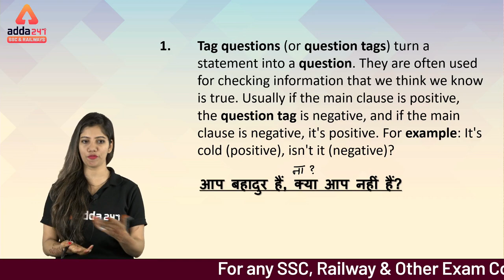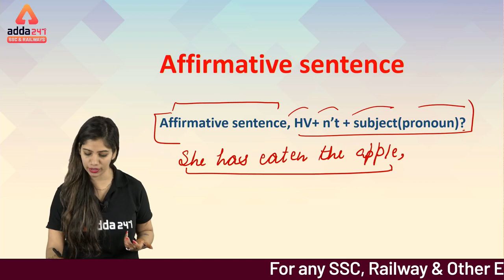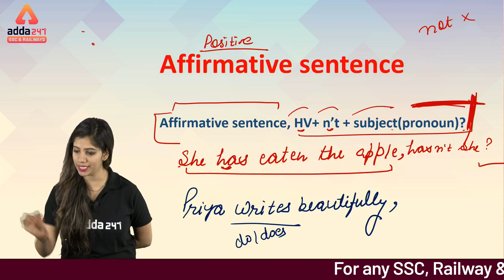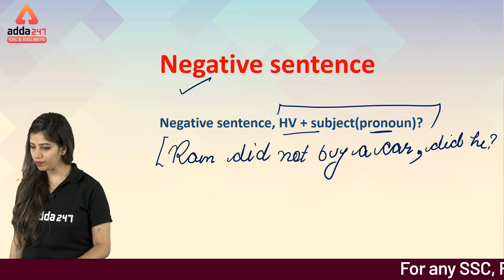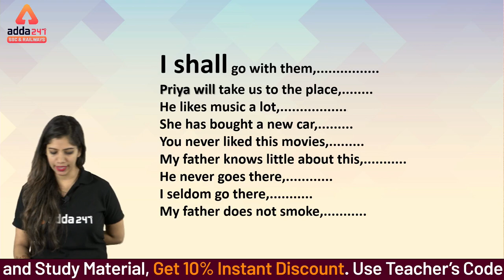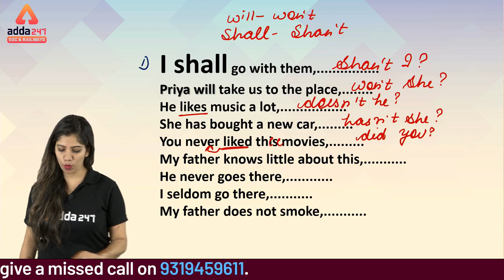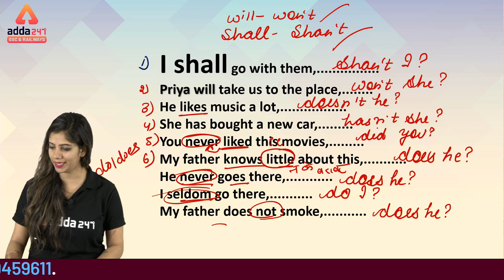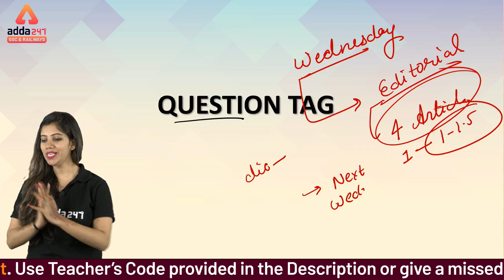English | Question Tag | Bites Of Grammar | All Competitive Exams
Competitive Exams 2019 : Attend this english Class by expert faculty of Adda247. In this class we are discussing different types of question tags for all competitive exam, so this session will be helpful for all aspirants preparing for different competitive exams in attempting english questions.

==Adda247: SSC & Railways New Live Class Schedule with Playlist Link ==

All Exams
6:00 AM ⇒ Current Affairs
7:00 AM ⇒ English
8:00 AM ⇒ Maths

9:00 AM ⇒ Reasoning
10:00 AM⇒ General Studies
11:00 AM ⇒ General Science
12:00 PM ⇒ Maths

1:00 PM ⇒ GS/GA
2:00 PM ⇒ Spoken English
2:30 PM ⇒ English
3:00 PM ⇒ Static GK

SSC CGL CPO Tier I & II
4:00 PM ⇒ English
5:00 PM ⇒ Computer Awareness
5:00 PM ⇒ Reasoning
6:00 PM ⇒ Maths
7:00 PM ⇒ GA/GS
8:00 PM ⇒ Maths
9:00 PM ⇒ Maths
10:30 PM ⇒ English
11:30 PM ⇒ English